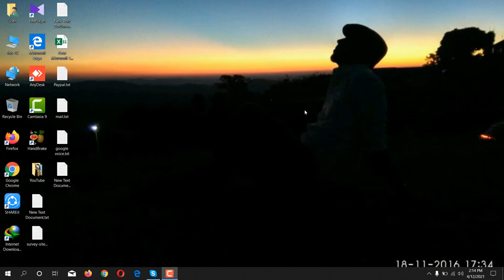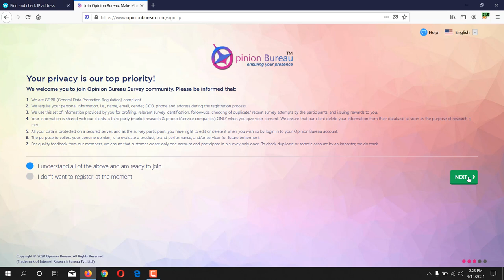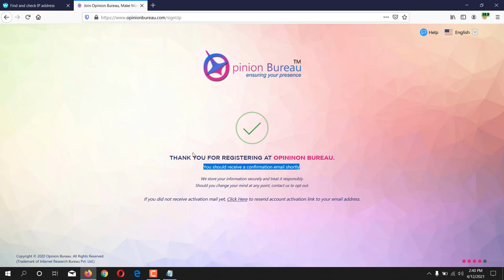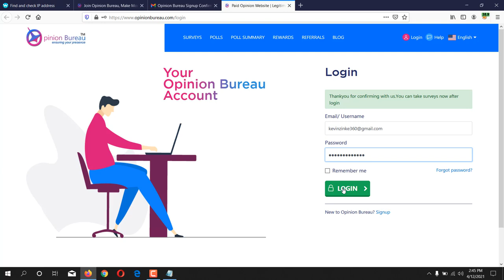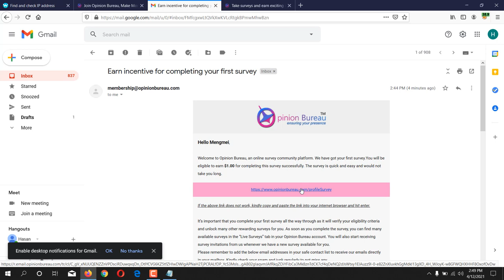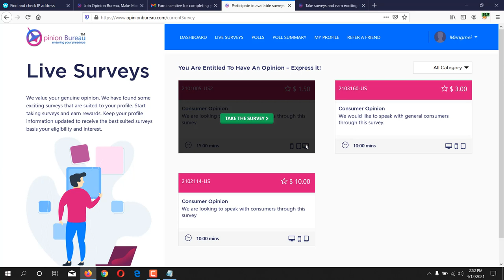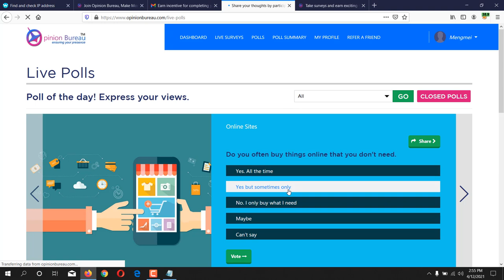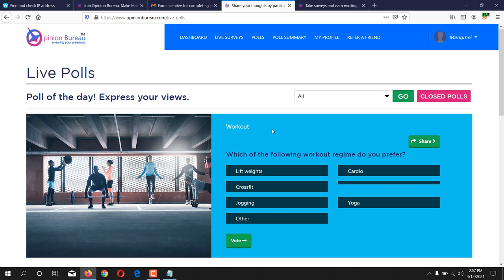Opinion Bureau Review || Best survey site for beginners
Featurepoints

GoBranded

swagbucks

inboxdollars

In this video i have shown that review of opinion bureau. opinion bureau is a high paying survey site.